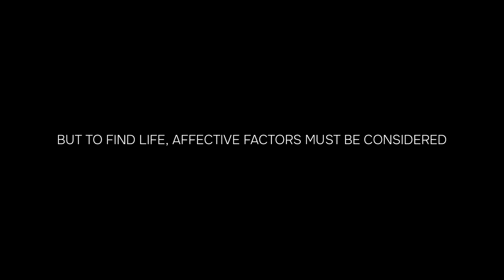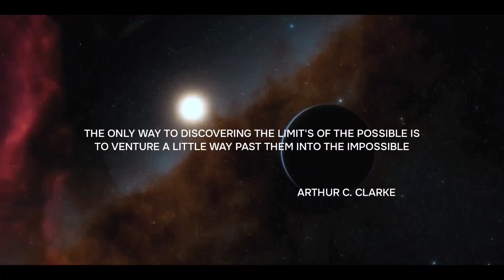This is Were you Live in Future: our New Home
Imagine a future where humans live beyond the confines of Earth, in space. Discover the possibilities and envision our new home in this fascinating exploration of life beyond our planet.

Discover a life beyond space in our new home, where you'll experience the future of living. Explore innovative technology, sustainable solutions, and a community focused on creating a better tomorrow. Join us on this extraordinary journey.